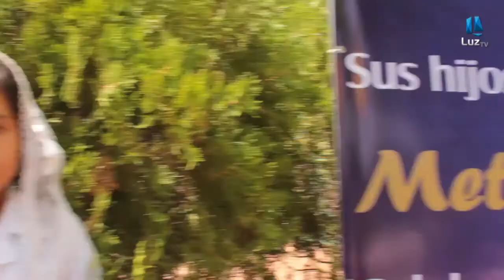Saludo Iglesia de Metalio 50 Áureo Aniversario Apostolico